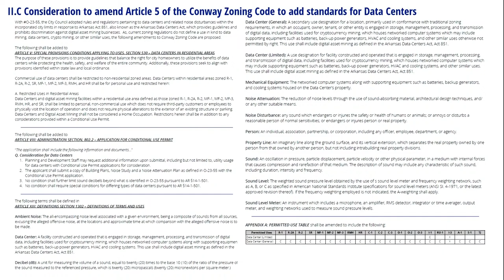Planning Commission approves consideration to amend zoning code to adopt standards for data centers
The Conway Planning Commission approved a consideration to amend Article 5 of the Conway Zoning Code to adopt standards pertaining to Data Centers.

conwayarkansas.gov